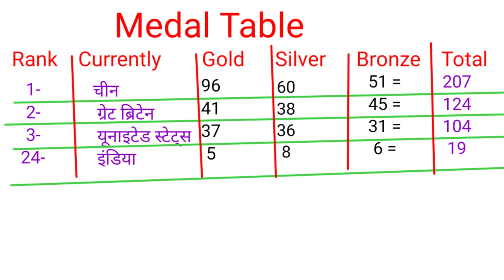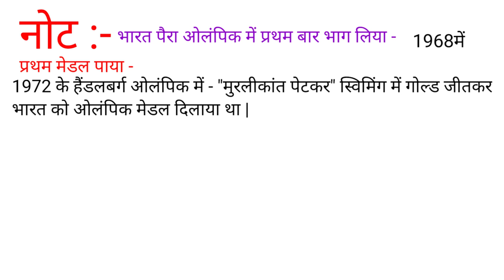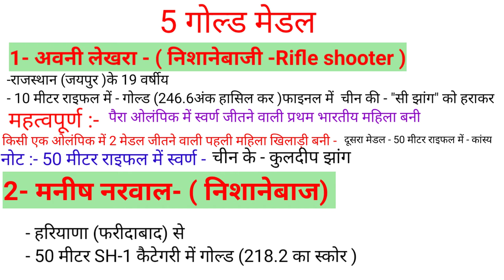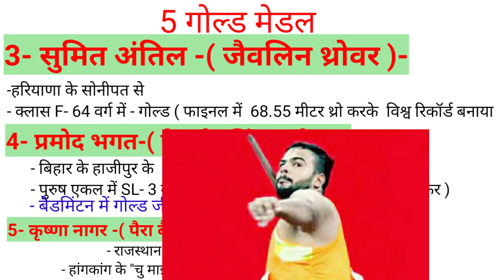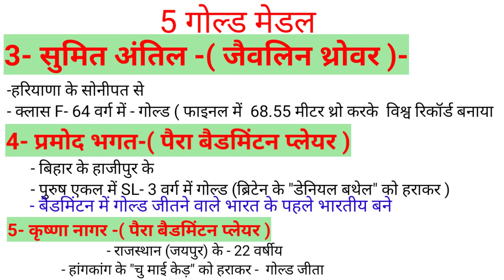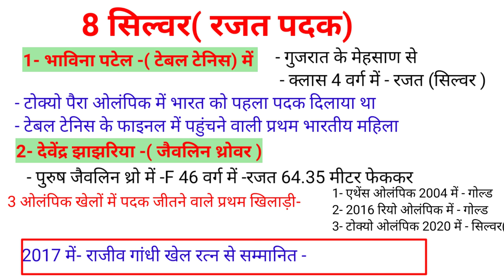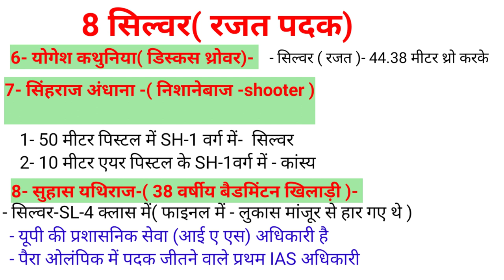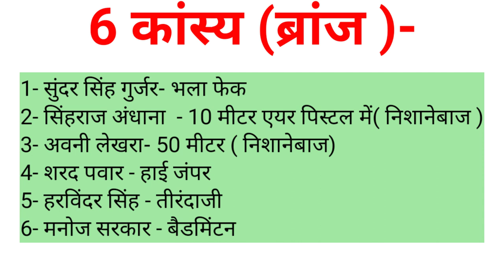Tokyo Paralympics 2021/टोक्यो पैरालम्पिक 2021/ पैरालंपिक खेल/Tokyo Paralympics 2020 Medal/Tgt Pgt Lt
Hi

-  About this video :-👇
Tokyo Paralympics 2021/टोक्यो पैरालम्पिक 2021/सम्पूर्ण वर्णन/Tokyo Paralympics 2020 Medal/Tgt Pgt Lt

"दोस्तों इस विडिओ में टोक्यो पैरालम्पिक के बारे में सम्पूर्ण वर्णन किया गया है |"

-tokyo Paralympics medals
-moto
-mascot
-Flag Bearer
-गोल्ड, रजत, कांस्य पदक